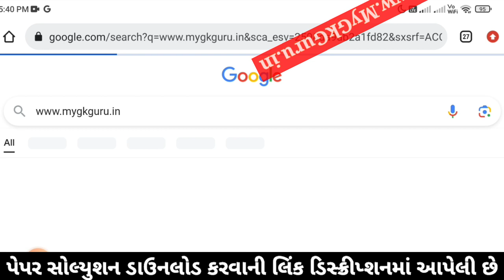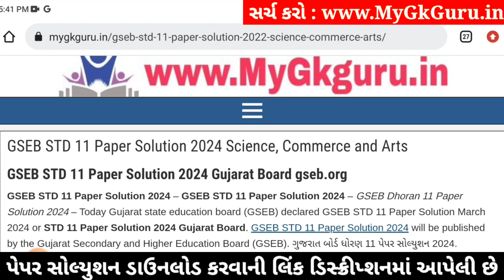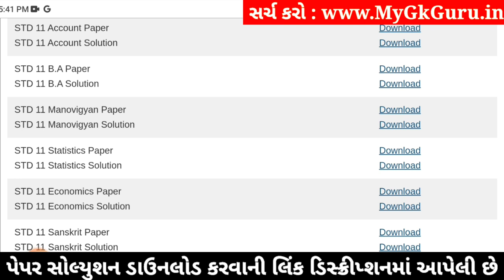Std 11 manovigyan paper solution 2024 80 marks, manovigyan paper solution 2024 std 11, april 2024